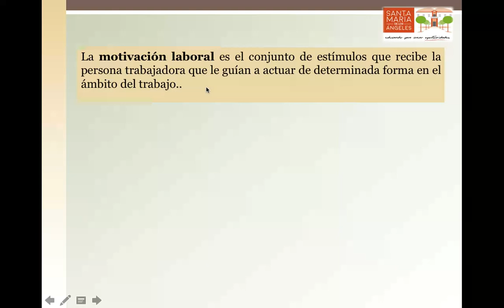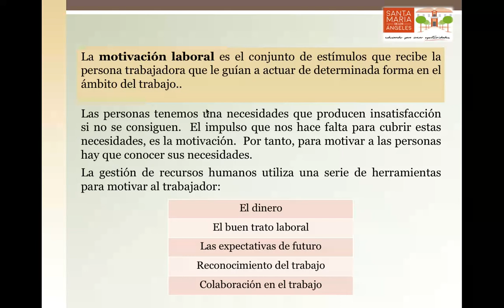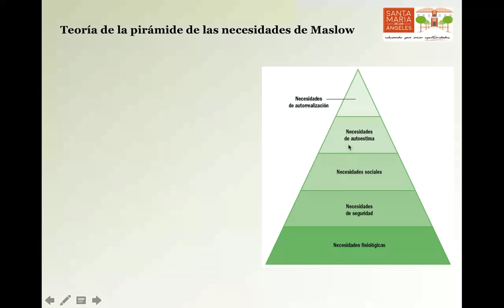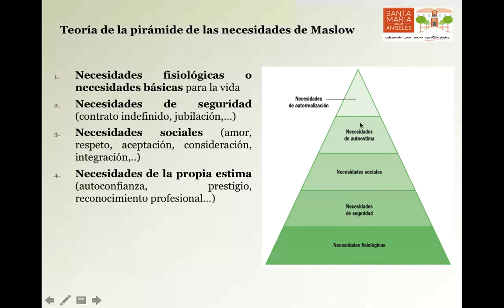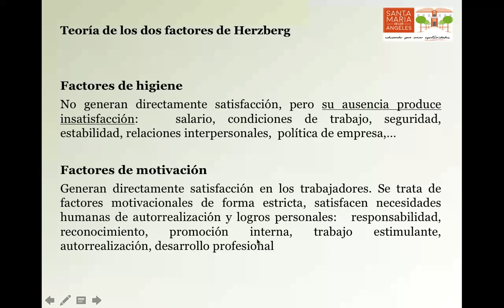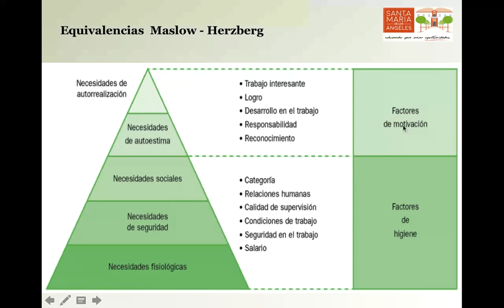Gestión de los recursos humanos: la motivación. Pirámide de Maslow y teoría de Herzberg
La motivación de los recursos humanos. Teoría de la pirámide de necesidades de Maslow y teoría de factores de Herzberg